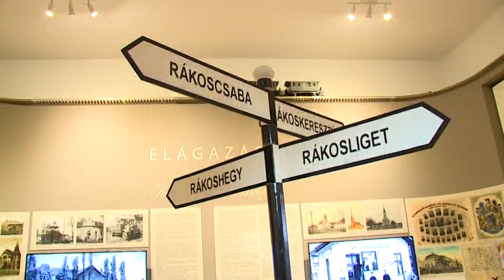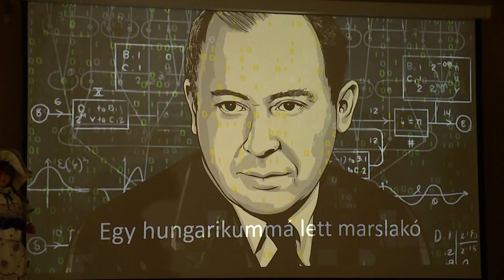Kaleidoszkóp: Múzeumok Éjszakája Rákosmentén (2023.06.30.)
Június 24-én késő estig országszerte több mint 400 intézmény nyitotta meg kapuit a látogatók előtt, ugyanis 2023-ban is megrendezték a Múzeumok éjszakáját. A 17. kerületben három helyszínen fogadták aznap az érdeklődőket.